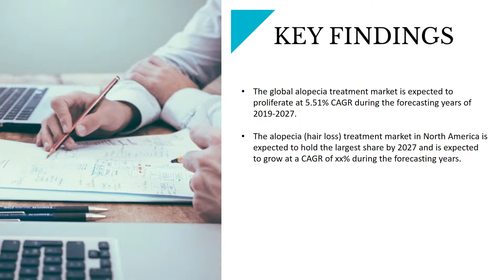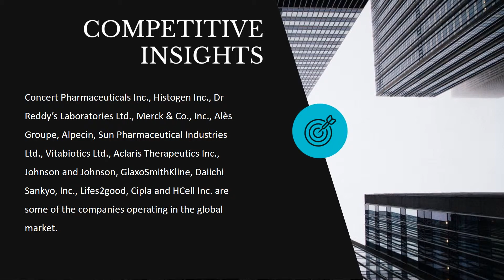Global Alopecia Hair Loss Treatment market Forecast 2019-2027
The global alopecia (hair loss) treatment market is anticipated to grow at a CAGR of 5.51% between 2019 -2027.